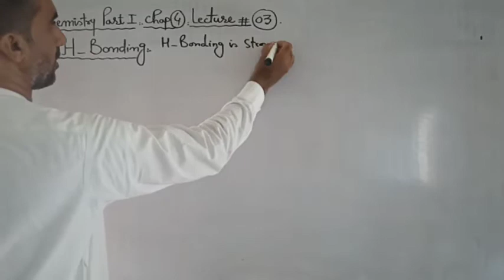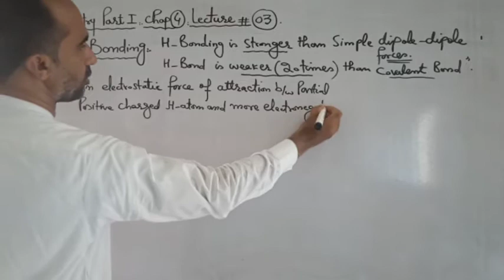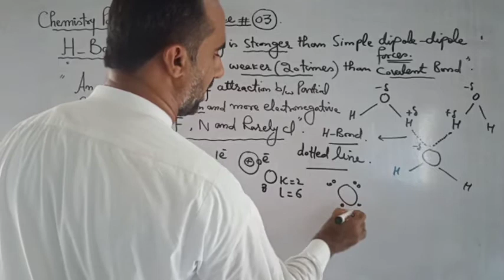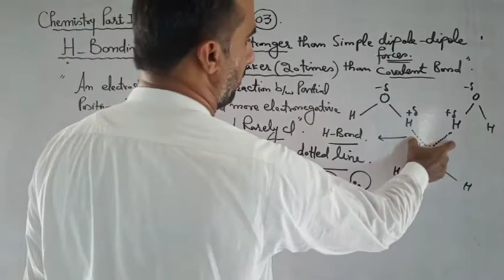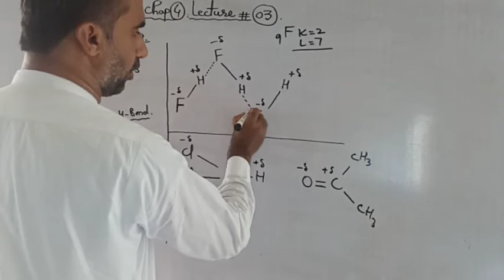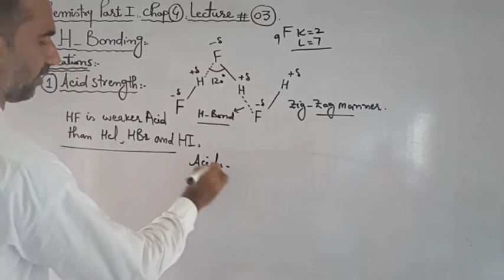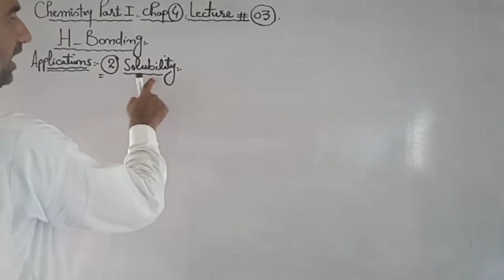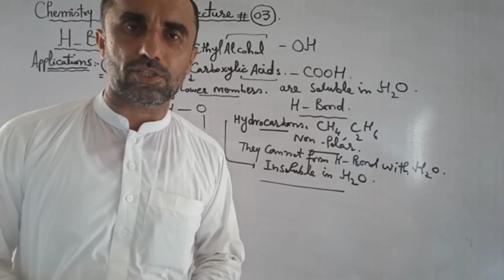Chem Part 1 Chap 4 Lecture#3 H _ Bonding Examples and It's Applications,Acid Strength ,Solubility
Hydrogen Bonding It's Applications Acid Strength ,Solubility